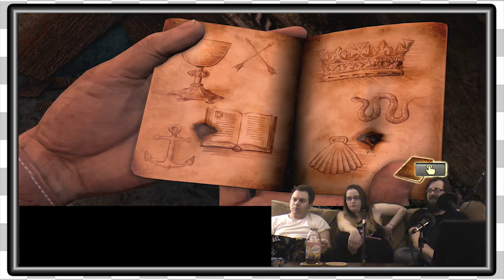Uncharted Drake's Fortune | Nathan Jake -EP11-